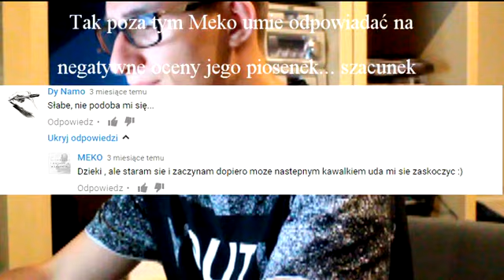Koniec wakacji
W sumie odcinek bez tematu przewodniego.

No... tak jakby odcinek nudniejszy, chyba zacznę robić filmiki w których jest po prostu mniej gadania więcej robienia.